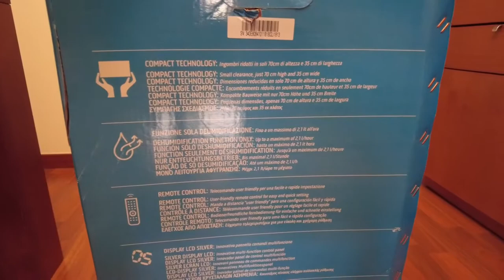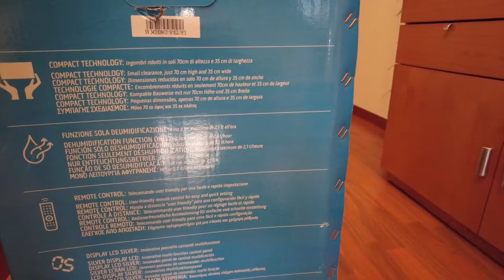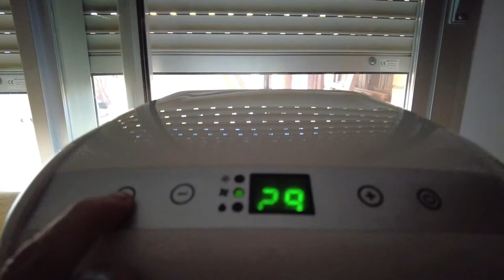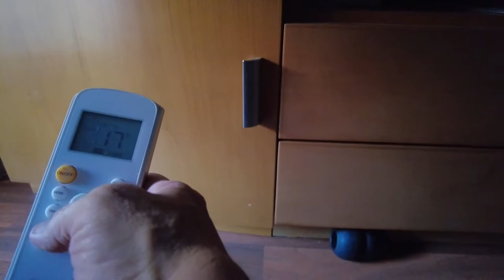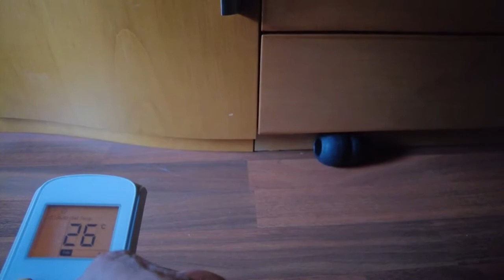Aire acondicionado portátil Dolceclima Compact, llévate el frio donde quieras.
Aire acondicionado portátil compact, con 9000 btu/h.
Drenaje de condensado de tubería, fácil de transportar gracias a sus ruedas.
Gas R290 de bajo impacto ambiental.
Control remoto multifunción, encendido y apagado programables.
Refrigeración, ventilador y deshumidificador (2,1 lt hora)
Modo noche, automático y turbo.
Tamaño reducido 70 cm de alto y 35 cm de profundidad.
Diseño italiano, 62 Decibelios.